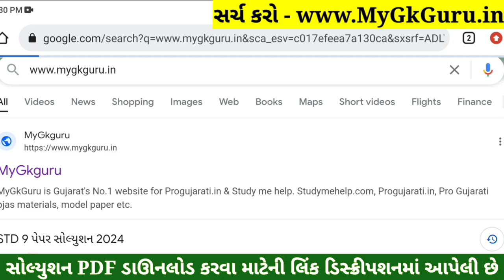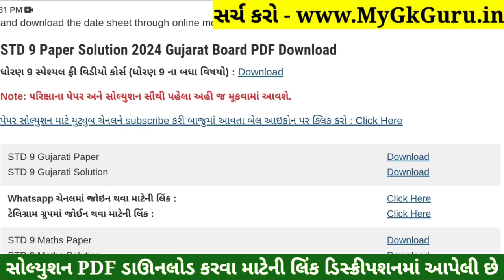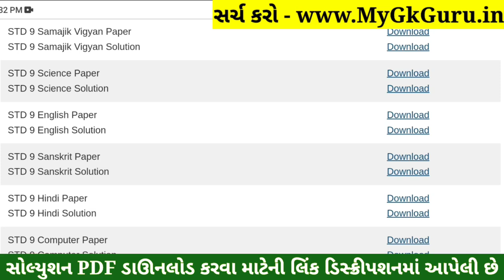STD 9 Sanskrit Paper Solution 2024 50 Marks, STD 9 Sanskrit Pratham Pariksha Paper Solution 2024